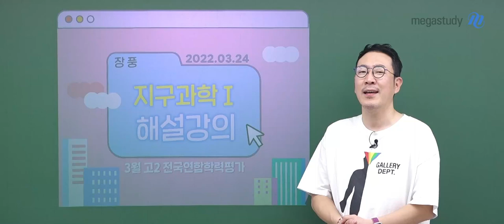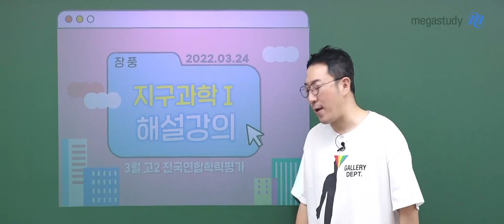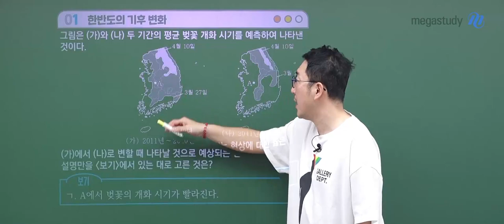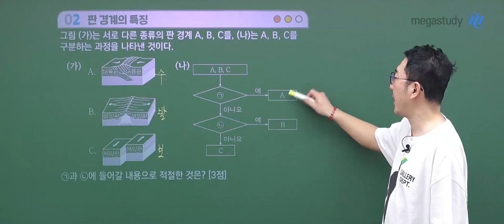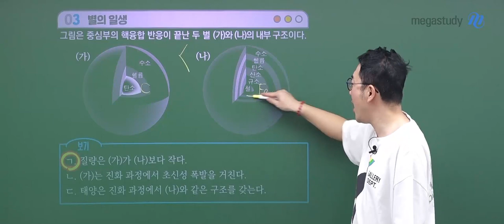[메가스터디] 지구과학 장풍쌤 - [고2 3월 학평] 지구과학l 해설강의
지구과학 장풍쌤의
2022년 고2 3월 학력평가 지구과학l 해설 강의 일부를 공개합니다.